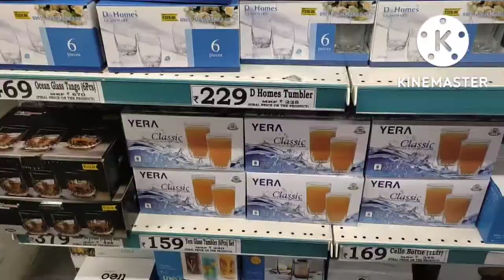New school 🎒 bag☺️// monthly grocery shopping D -Mart se// beautiful ❤️ masjid view //ziya lifest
New school 🎒 bag for my son // Monthly grocery shopping D - Mart se # beautiful ❤️ masjid view// ziya lifestyle daily routine vlog//